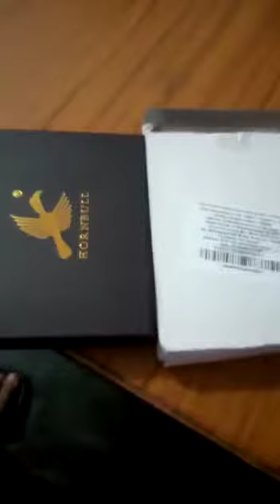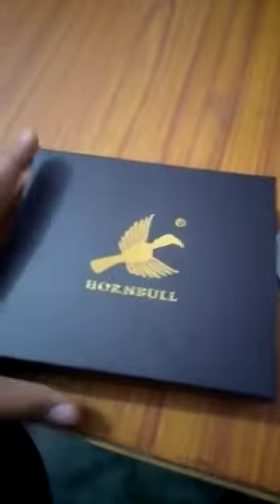unboxing of wallet of from flipkart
Video from Jatin link of wallet HORNBULL Men Green Genuine Leather Wallet